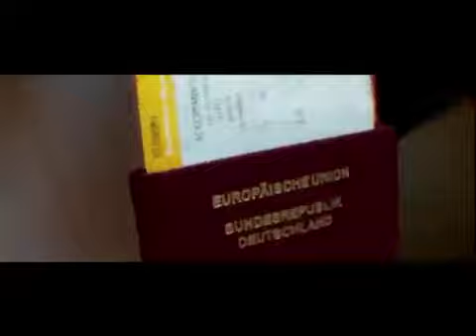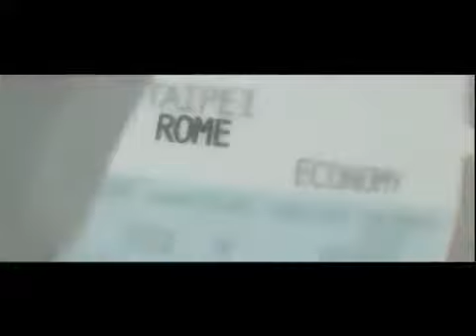O aprendizado sempre é um processo doloroso. Trecho do Filme Lucy ensinando sobre a dor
Namaste and Good Vibes

Nosce te Ipsum- Conhece-te a ti mesmo.